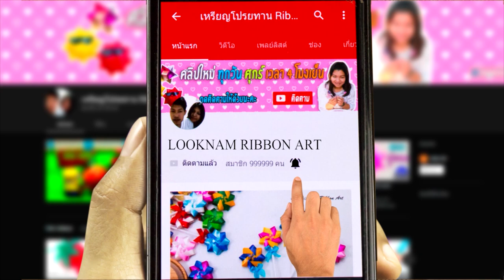เหรียญโปรยทานแมวน้ำอุ๋งๆ | วิธีพับเหรียญโปรยทาน อุ๋งๆ |เหรียญโปรยทานแมวน้ำ| แมวน้ำอุ๋งๆ / Ribbon Art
วิธีพับเหรียญโปรยทาน อุ๋งๆ / how to make seal
Ribbon Art